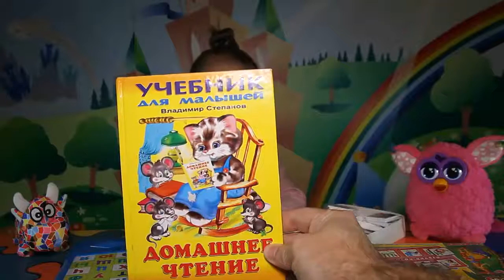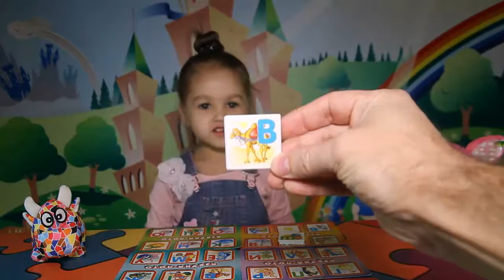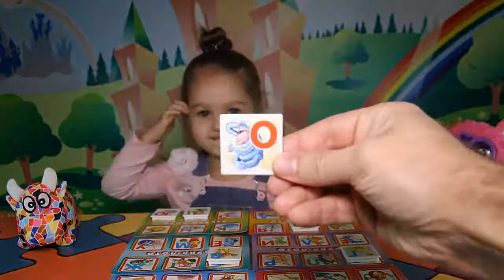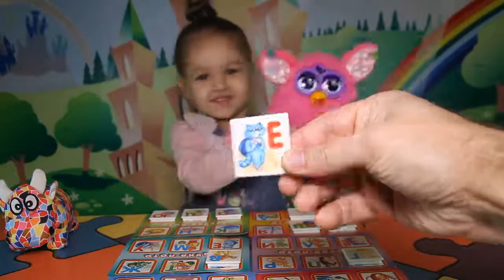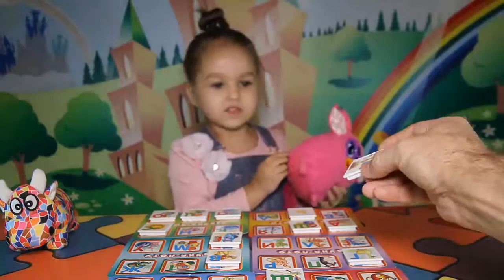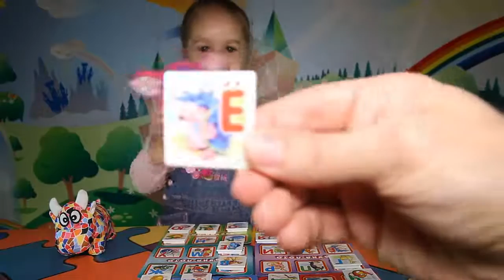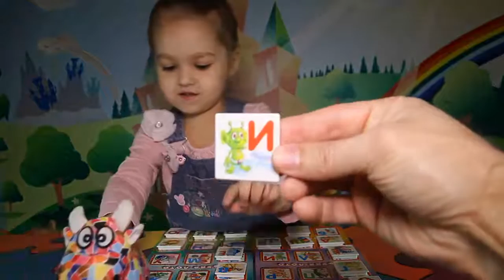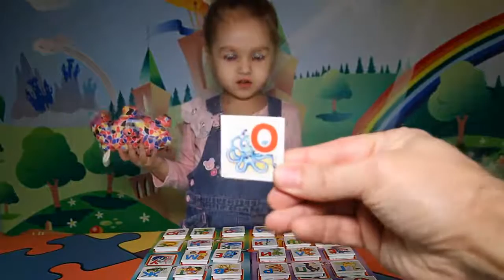Азбука для малышей Алиса учит азбуку Игра Азбука лото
Как научить ребенка азбуке? Для этого есть много развивающих игр для детей. Например, Азбука для малышей или развивающая игра Азбука лото. В игре Азбука лото ребенок учит буквы с помощью специальных  карточек и фишек.  На карточках изображены предметы и животные, которые начинаются на определенную букву из азбуки. Нужно взять фишку с буквой, назвать эту букву и найти на карточке соответствующий этой букве предмет. И положить на него фишку. Игра заканчивается, когда все изображения на всех карточках закрыты всеми фишками с буквами из набора Азбука лото.
Смотрите видео, как Алиса учит азбуку, играя в Азбуку лото